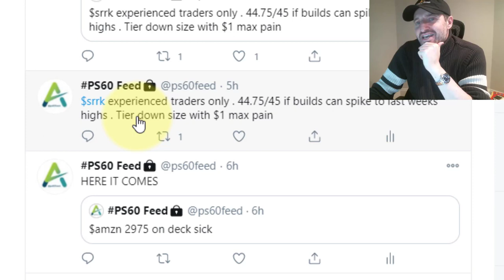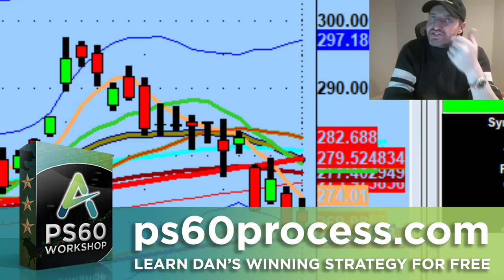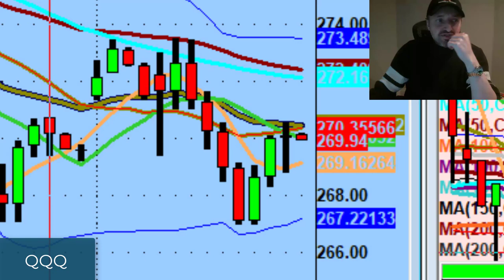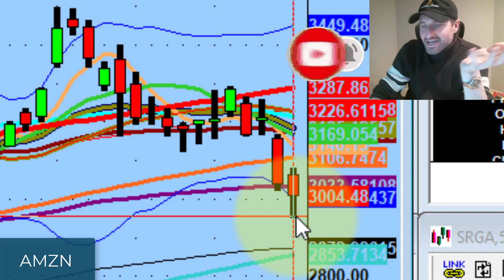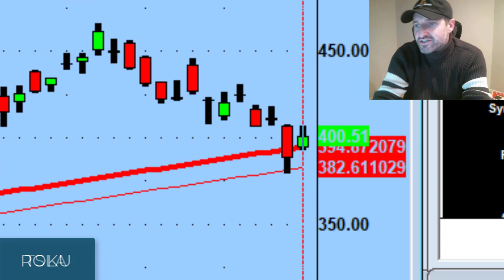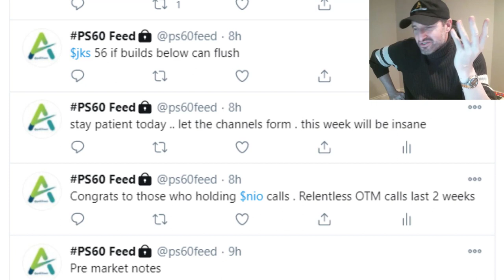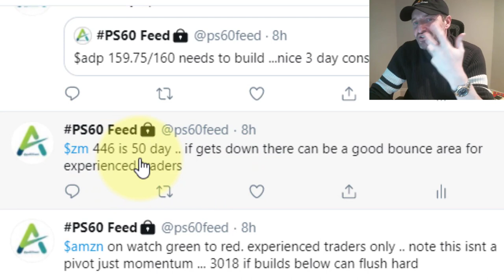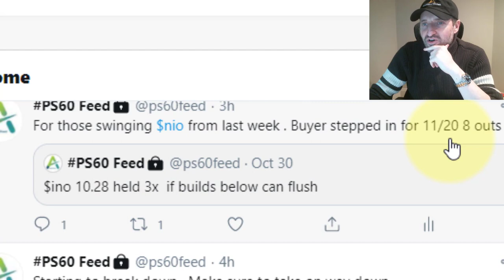When Stocks Do This During A Trade, You Need To Get Out Immediately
All we can do for tomorrow is identify our setups and wait for confirmation.

Tonight we discuss downside value, the problem with deadcat bounces, and why you need to get out of a trade that stalls out at a whole number.

💚 COMMUNITY SUPPORT 💚